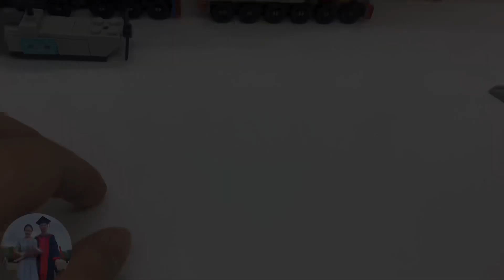Speed Build | Part 2: How to build a Naval Forces LEGO set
Build LEGO Naval Forces, with models such as submarines, ships, helicopters,...